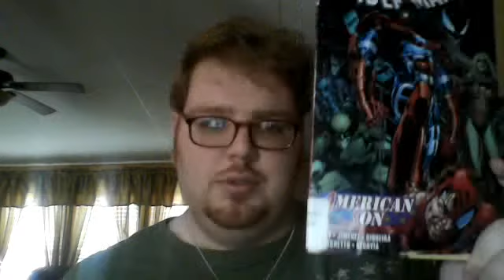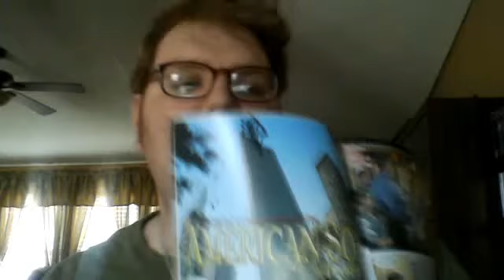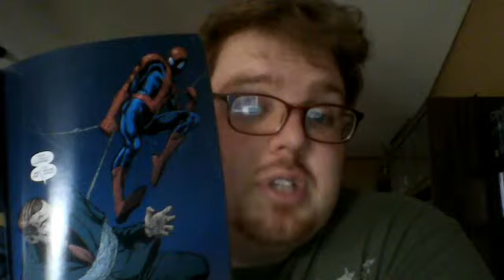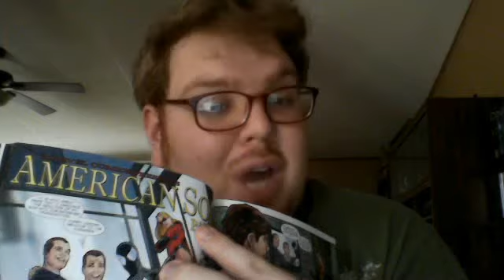Nick Lenz's Comic Corner Classics/Non-Classics Episode 21: Spider-Man: American Son